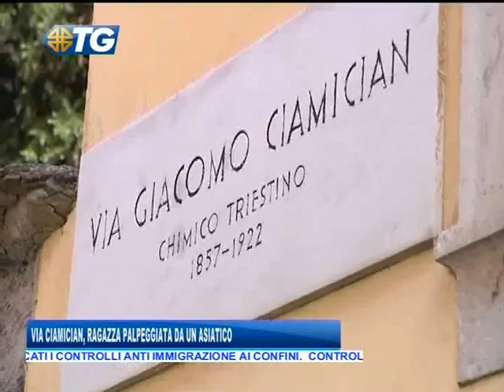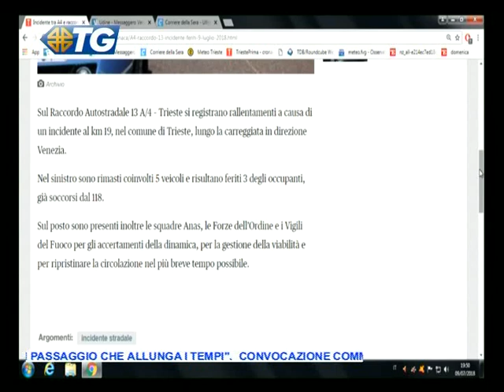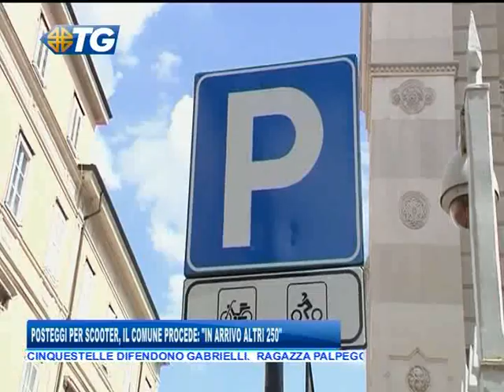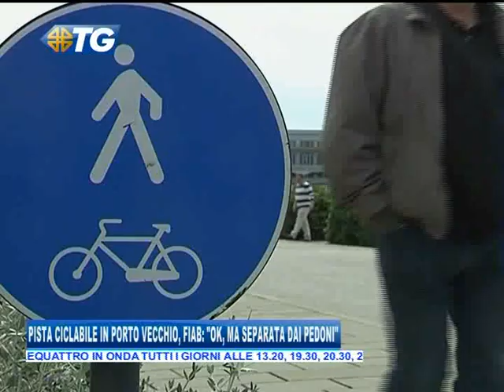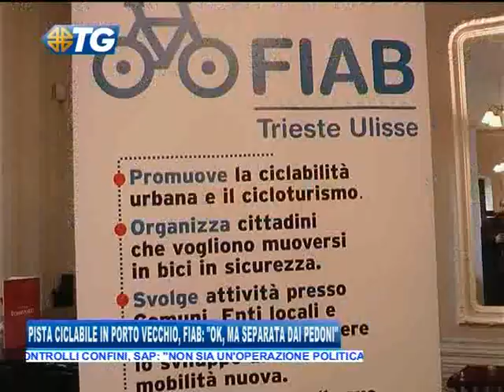09/07/2018 - EDIZIONE 19.30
TG - EDIZIONE COMPLETA (lunedì 9 luglio 2018) - L’ INTERA EDIZIONE DEL TELEGIORNALE